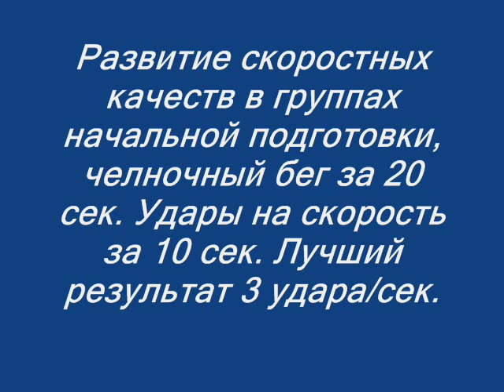Тхэквондо Киев Taekwondo Speed Kids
Тхеквондо в Киеве, Тхэквондо для детей, Центр Спортивного Воспитания "Киев-Квон" проводит набор в группы Тхэквондо для детей Киева,  оздоровление детей, летний лагерь, тренировки тхэквондо. Мы учим и воспитываем в стиле Тхэквондо детей Киева , наш сайт kkt.kiev.ua , запись по телефонам: , , группы дошкольной подготовки 4-6 лет . Наш клуб работает с 1995г., опытные инструктора помогут вашим детям привить любовь к спорту, здоровому образу жизни, дисциплине, научат ставить перед собой цели и добиваться их. Мы поможем развить гибкость, растяжку, выносливость, а также овладеть базовыми приемами Тхэквондо, ваш ребенок сможет проявить себя на соревнованиях и сдать тест на пояс, детям присваиваются спортивные разряды, а здоровье детей контролирует Киевский Спортивный Диспансер.
Мы предлагаем :
• набор детей в группы от 4 лет
• удобный график тренировок
• участие детей в соревнованиях
• летний тренировочный лагерь
• квалифицированные тренеры
• индивидуальный подход
• два безопасных мягких зала
• тхэквондо стандарта WTF
Мы с радостью поможем если вы хотите:
• укрепить здоровье, силу и волю вашего ребенка
• развить в ребенке лидерские качества, дисциплинированность и организованность
• защитить ребенка от негативного влияния улицы и окружения
• воспитать в ребенке уверенность и веру в собственные силы
Станьте частью команды киевского Центра спортивного воспитания "Киев Квон"! Посетите наш сайт